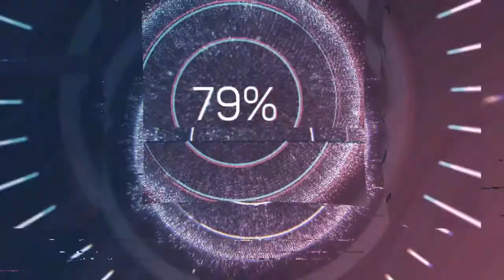Kadavul Methu Unggal Gavanathai Ilanthal Ninggal Valamai Ilakkireergal | கடவுள் மீது உங்கள் கவனத்தை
(IF LOSE YOUR FOCUS ON GOD, YOU LOSE THE POWER)